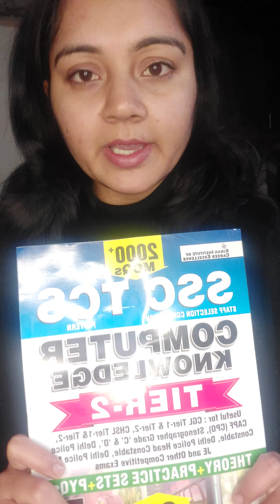COMPUTER FOR SSC CGL 2022 MAINS II A SHORT TALK ON COMPUTER....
SSC TCS Computer Knowledge Tier-2 2000+MCQs Theory + Practice Sets + PYQs (English Medium) (4014)

For hindi version :
SSC TCS Computer Knowledge Tier-2 2150+MCQs Theory + Practice Sets + PYQs (Hindi Medium) (4013)